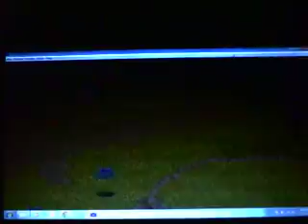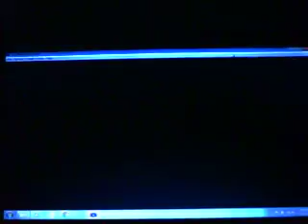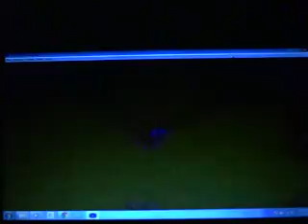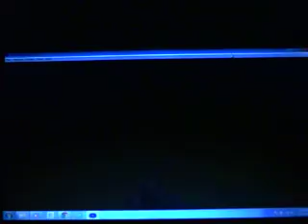Dragon Ball Z The Legacy of Goku II Wt-Ep 17